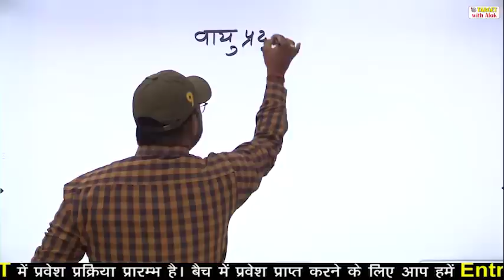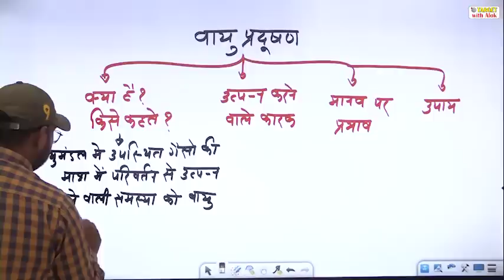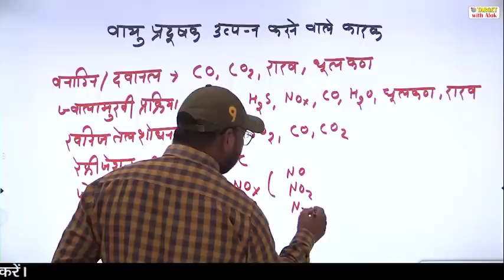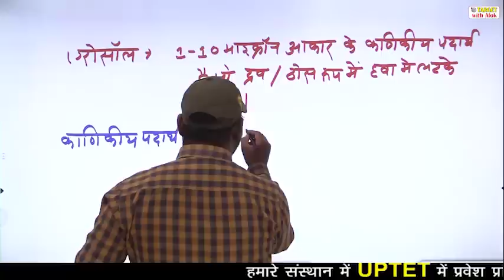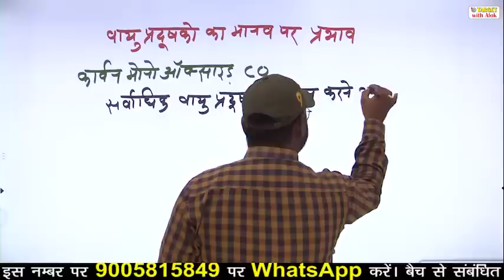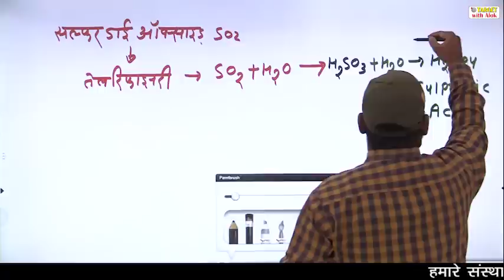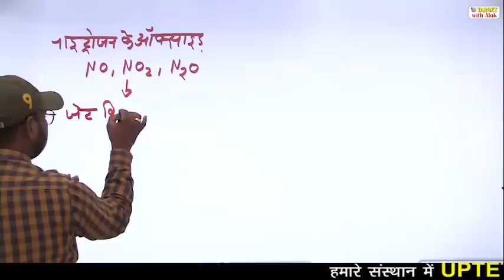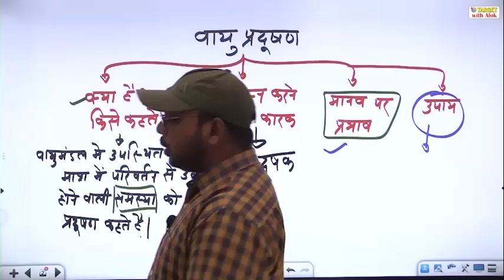UPTET 2020 - Environment || वायु प्रदूषण || Target with Alok